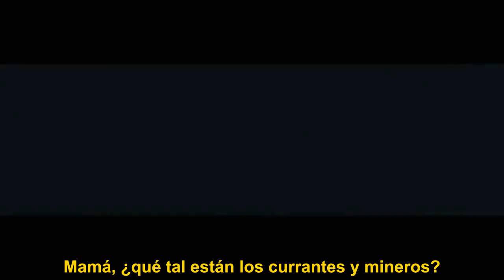¡En pie, Donbass! (Vstavay Donbass!) - Grupo KUBA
Vstavay Donbass! - Grupo KUBA. Subtitulado Castellano.

¡En pie, Donbass, tiremos la Junta juntos!